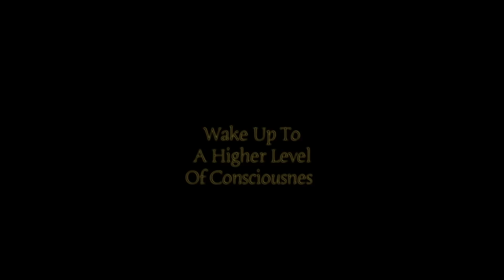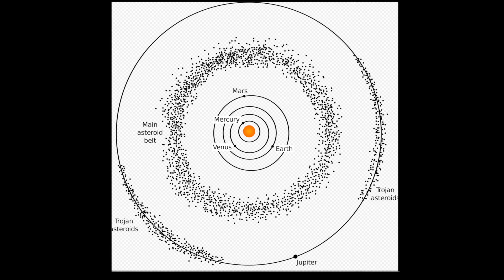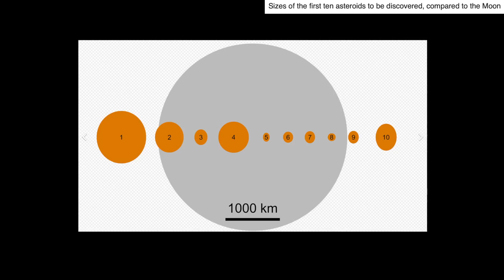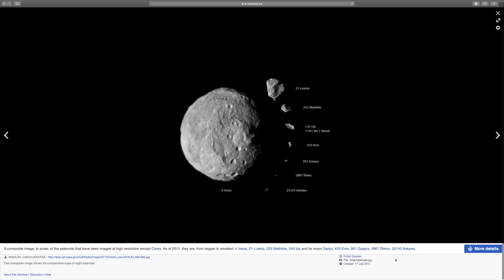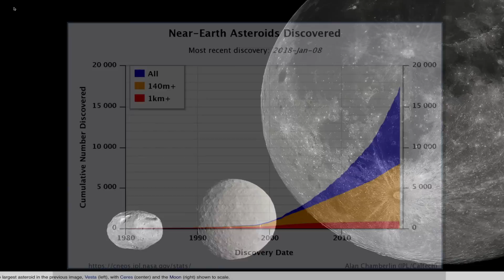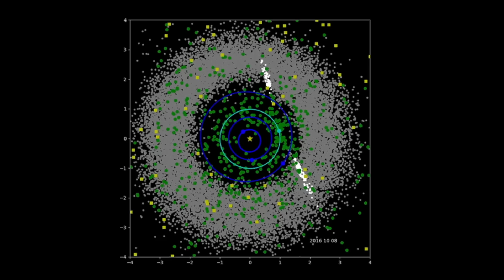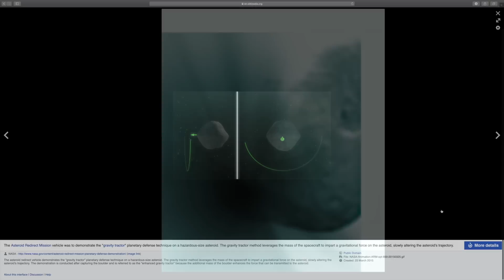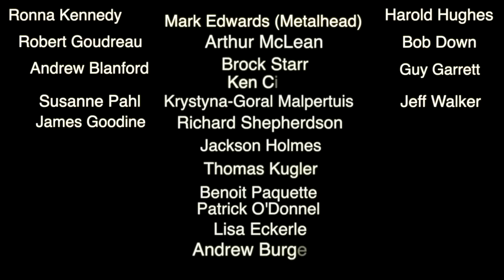Asteroid Data Gathered About Near Earth Objects & Our Solar System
THE FOOTAGE IN THIS VIDEO IS NOT MY FOOTAGE THEY ARE NOT FROM ANY OF MY DEVICES. IT IS NASA'S FOOTAGE AND DATA THAT IS IN THE PUBLIC DOMAIN...
flashing lights were seen when I slowed down the live footage. Earth is surrounded by thousands of asteroids and other celestial objects...